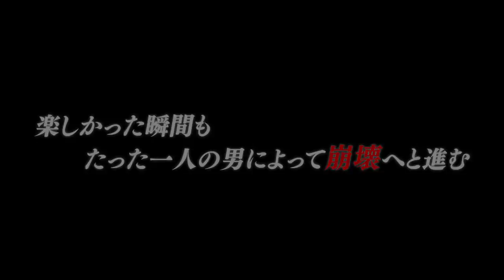若い子がメチャクチャ偉そうだったら勇介はどうなるのか……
刑務所から帰ってきました。これからは真面目に頑張っていきたいと思います。
賛否両論色々とあると思いますが、応援よろしくお願いいたします。